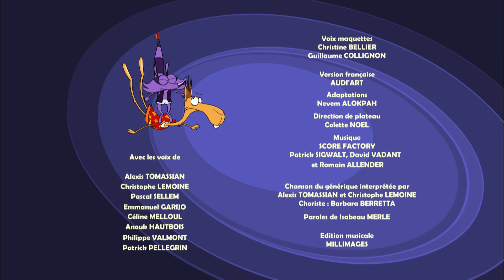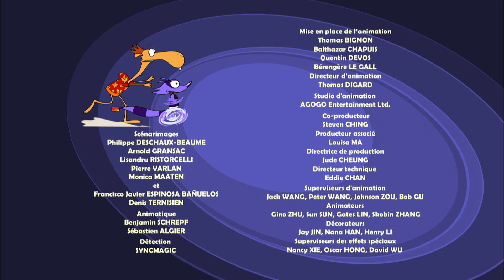Зигги и Диего 🐫 | 19 серия | Телохранитель | Мультики для детей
Зигги и Диего 🐫 | 19 серия | Телохранитель  |  Мультики для детей про смешных животных

Диего - беззаботный и расслабленный верблюд - живет тихо-мирно в своем оазисе. Он пользуется услугами джина-енота Зигги, сила которого безгранична. Если Зигги исполнит третье желание Диего, то освободится и от службы и от своей консервной банки, которая является для него и домом и тюрьмой. Однако, случайно попавший в банку песок несколько его могущество ...

Хорошего просмотра!